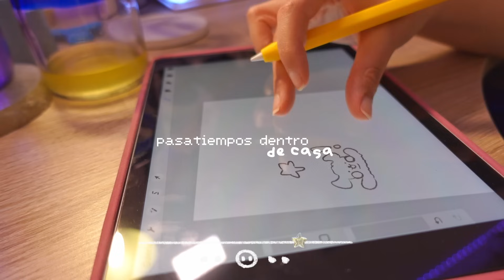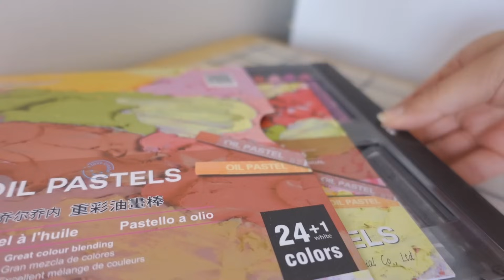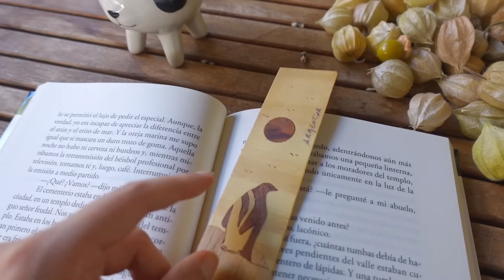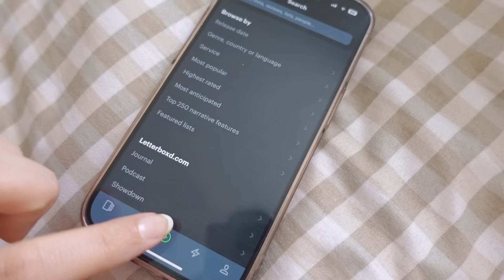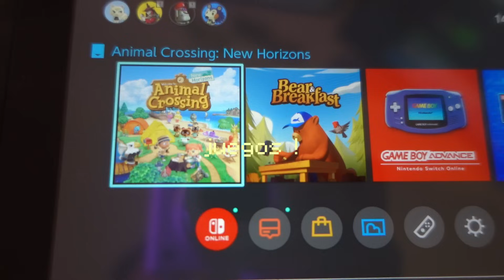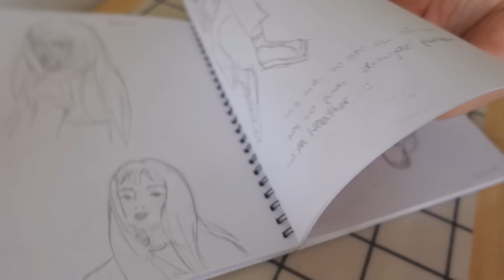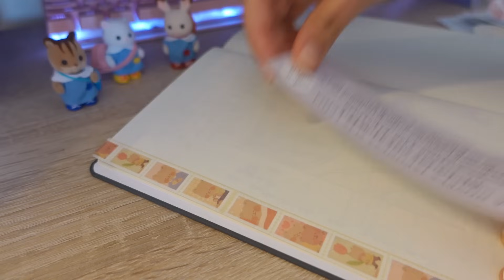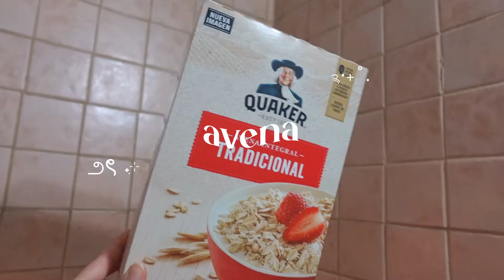pasatiempos en casa (introvert) 🧸୨ৎ pintura, cocina, libros, manga, anime, plantitas y más!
¡hola! hoy les traje una lista de pasatiempos que hago y ustedes pueden hacer dentro de casa junto con un mini vlogcito, por supuesto también son pasatiempos en solitario ya que soy una introvertida hehe.

—Paula ♡

00:00 pasatiempos
17:06 vlog

código yesstyle: PAULASURU28

✧ equipo:
- SONY ZV-1.